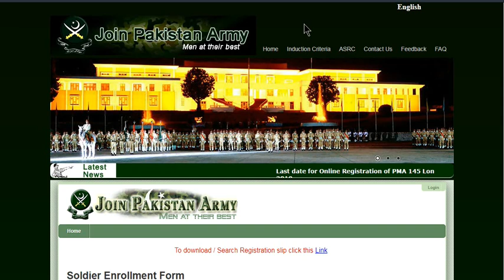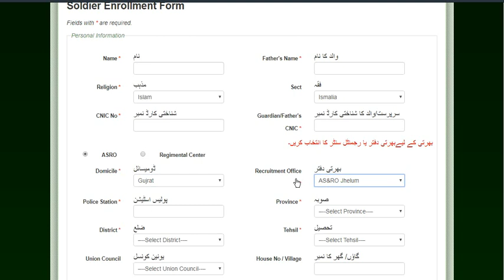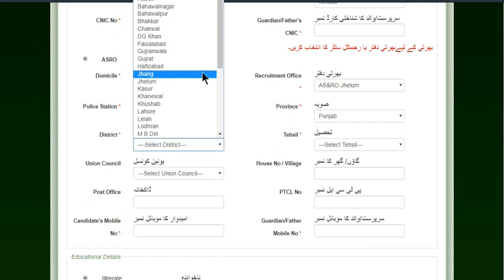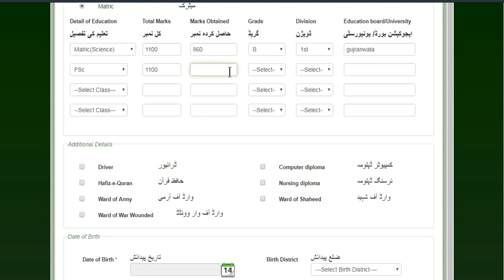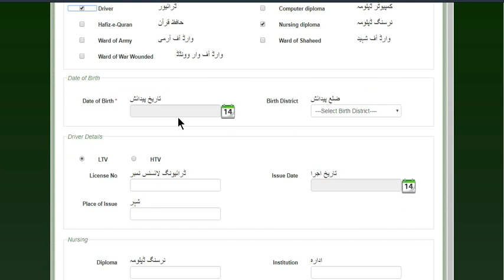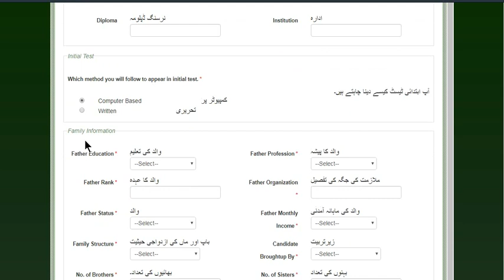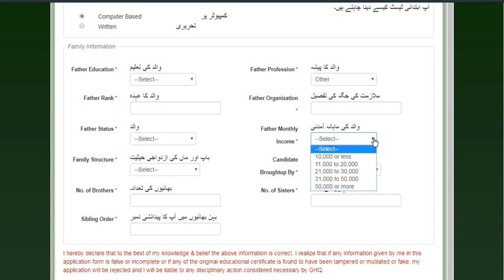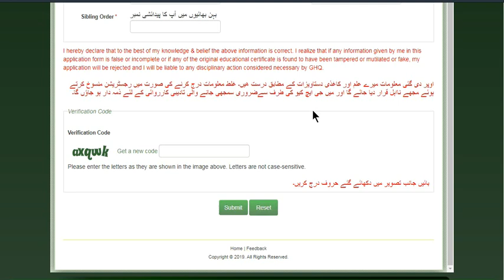Online registration of Pakistan Army november 15 | How to apply online for PAKARMY | K A Tech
Online registration of Pakistan Army | How to apply online for PAKARMY | K A Tech